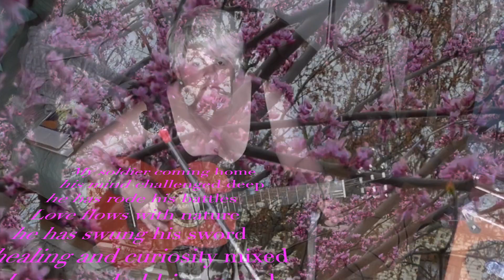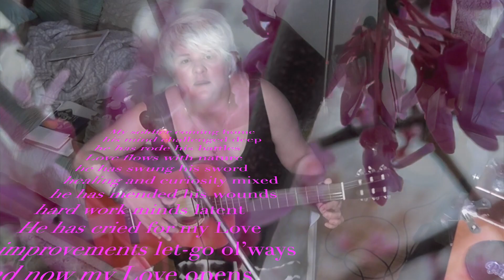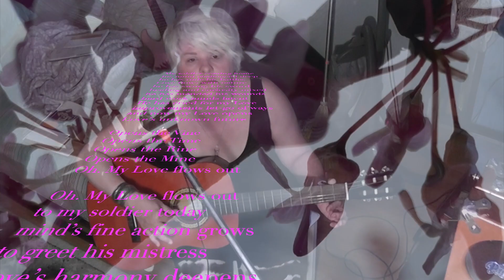I-Cing: Soldier of Love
Soldier of Love    April 2, 2023

My soldier coming home
his mind challenged deep
he has rode his battles
Love flows with nature
he has swung his sword
healing and curiosity mixed
he has mended his wounds
hard work minds latent
He has cried for my Love
improvements let-go ol’ways
and now my Love opens
Love’s unknown future

Opens the Vine
Opens the Time
Opens the Rine
Opens the Mine
Oh. My Love flows out

to my soldier today
mind’s fine action grows
to greet his mistress
Love’s harmony deepens
affections of life
Soul blends entwined
Life lived and yearned
the worldview seen
Life missed, but anew
My soldier of Love

Opens the Vine
Opens the Time
Opens the Rine
Opens the Mine